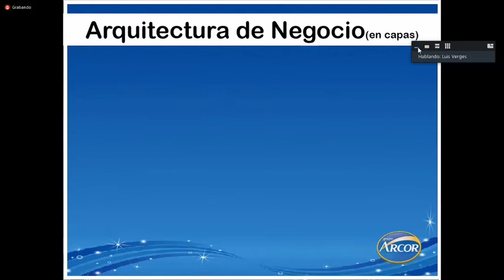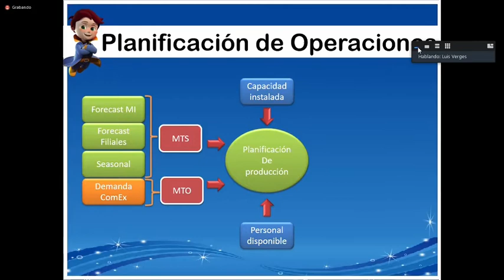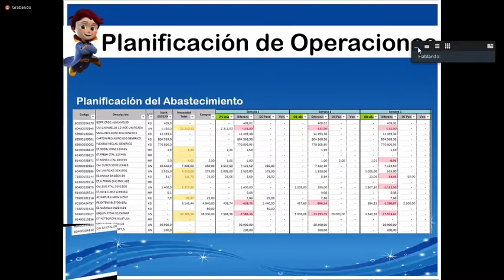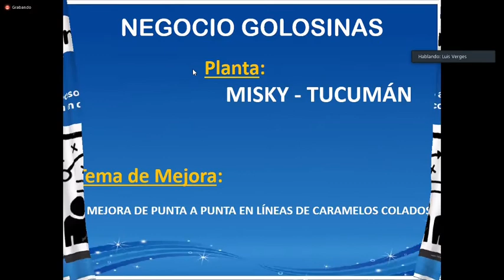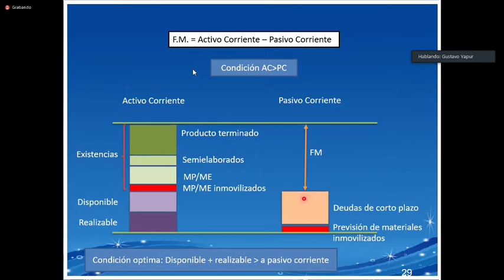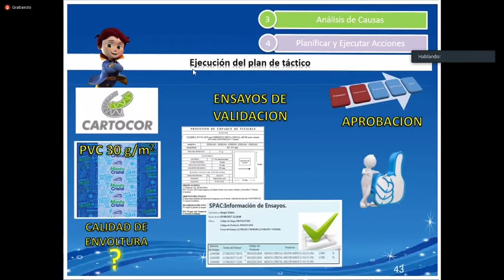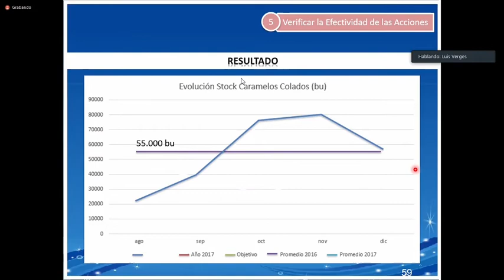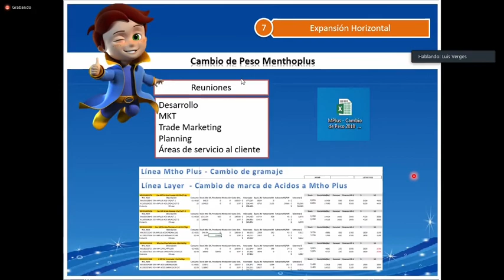SISTEMAS DE GESTIÓN (5K1) - Clase 5 (Arcor) - 07/05/2021 - PARTE 1